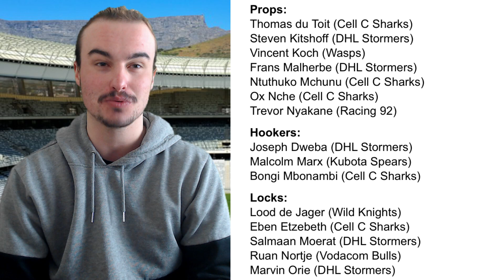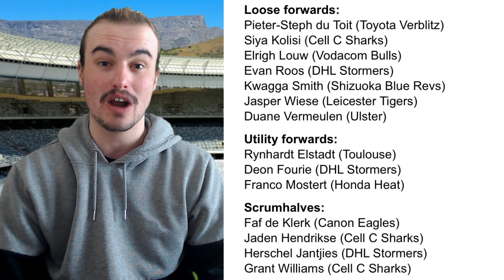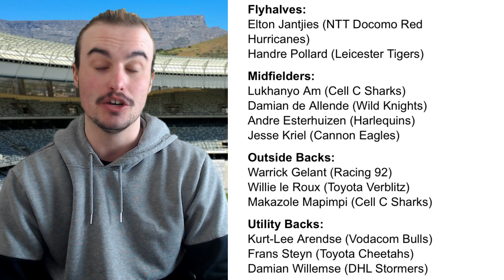SPRINGBOKS 2022 SQUAD For RUGBY CHAMPIONSHIP 2022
In this I am showing SPRINGBOKS 2022 SQUAD for the upcoming RUGBY CHAMPIONSHIP 2022 Competition. This Springboks 2022 squad has had a few players added and removed compared to the original Springboks squad that was announced for the South Africa vs Wales 2022 Series. The upcoming Rugby Championship 2022 should be a very interesting one with Springboks vs All Blacks being the first match.

If you enjoy this Springboks 2022 Squad Announcement video, be sure to leave a Like and Subscribe to the channel and let us know your opinion on the Springboks 2022 Squad and who you feel should have been selected.